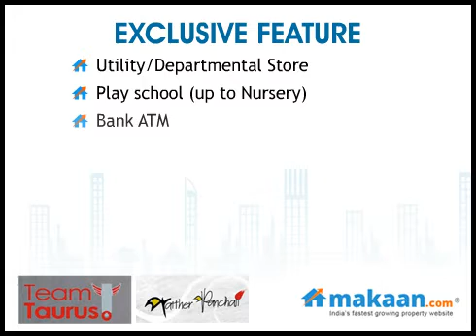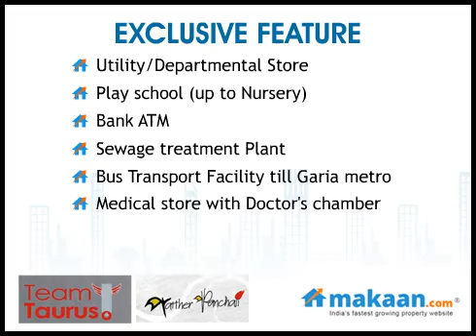Pather Panchali, Garia Boral Road, Kolkata Residential Apartments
Pather Panchali by Team Taurus Group
2 & 3 BHK Residential Apartments at Garia Boral Road, Kolkata
Team Taurus Group brings to you an ultra modern residential project 'Pather Panchali'. The project is located at Garia Boral Road, Kolkata. It offers 2 & 3 BHK residential apartments. Apartment area ranges from 1020 to 1375 sq. ft. It is well connected to all important destinations of the city and has the finest amenities. Rooms inside Pather Panchali are cooled naturally to keep you always comfortable.